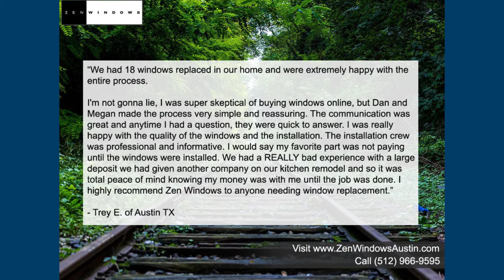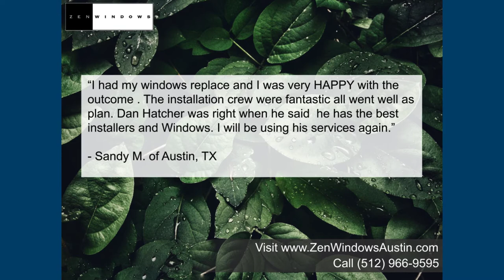Window Replacement West Lake Hills TX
No Salesman in your home. Window Quotes in 5 Minutes. Replacement Windows in West Lake Hills Tx.  Zen Windows is a Replacement Window Company located in Austin Tx serving the West Lake Hills area.

Customer-Driven Design

We offer the following types of replacement windows in Austin TX:

Awning windows
Bay windows
Bow windows
Casement windows
Double hung windows
Garden windows
Hopper windows
Picture windows
Round top windows
Slider windows
Special shape windows
Patio doors

Name: Dan Hatcher
Organization: Zen Windows Austin
Address: 12303 Klondike Rush Point